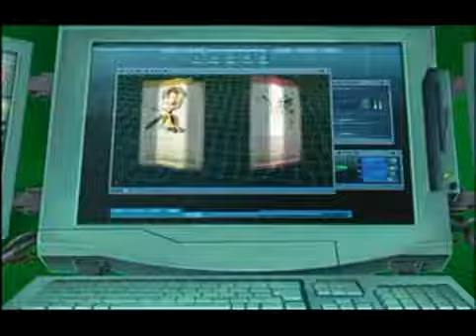Code Lyoko Se2 - Ep01 New Order - Screen 03